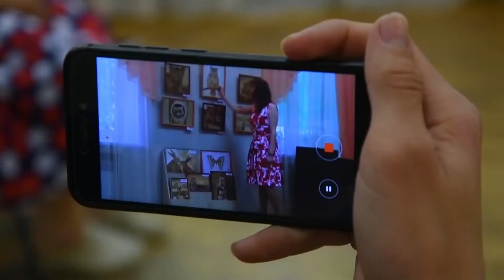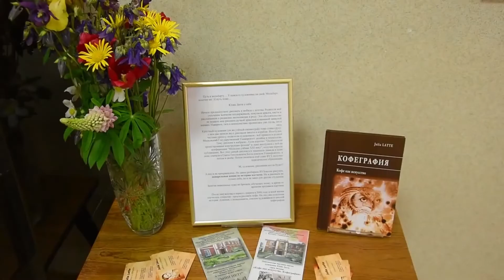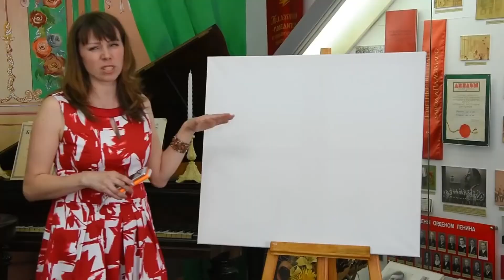Телесюжет КТВ8. Открытие выставки "Школа Кофеграфии". г.Котовск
Выставка проходит с 18 мая по 15 июня 2019г. в музейном историко-просветительном образовательном комплексе г. Котовск Тамбовской области.

Представлены кофейные работы художника Юлии Латте и учеников арт-студии "Дом" (Москва)